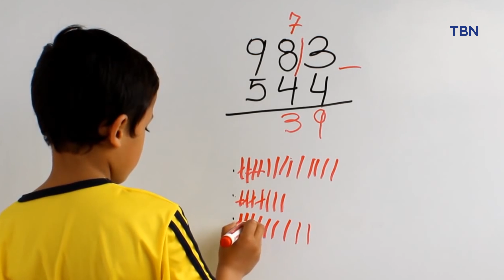Paco el Chato en linea es la escuela más grande de México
Paco el Chato en linea tiene 16 millones de niños mexicanos la prefieren por voluntad, aprenden con entrenamiento, hacen tareas, practican exámenes y se divierten.